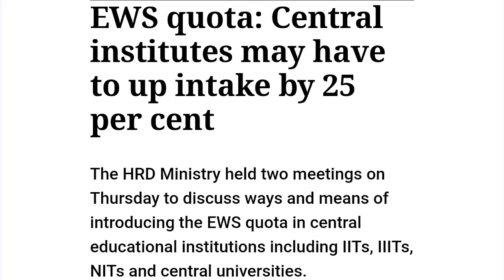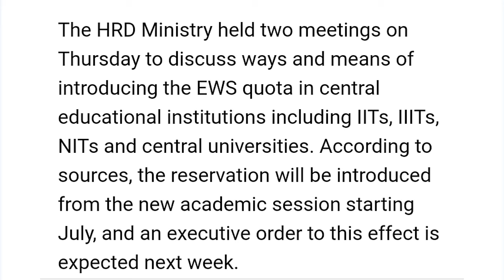Good News for Students! 25% seats increasing in all Central Universities for "10% General EWS quota"